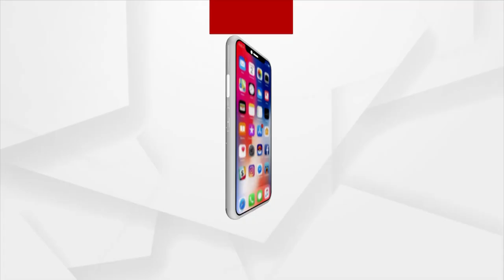ଧର୍ମ ପରିବର୍ତ୍ତନ କରିବାକୁ ବାଧ୍ୟ କରୁଛି ତାଲିବାନ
ଧର୍ମ ପରିବର୍ତ୍ତନ କରିବାକୁ ବାଧ୍ୟ କରୁଛି ତାଲିବାନ । ବନ୍ଧୁକ ମୁନରେ ଶିଖ୍ ମାନଙ୍କୁ ସୁନ୍ନି ମୁସଲମାନ ହେବାକୁ ଦେଉଛି ଧମକ୍ । ଭୟରେ ଦେଶ ଛାଡୁଛନ୍ତି ଶିଖ ସମୁଦାୟ ।